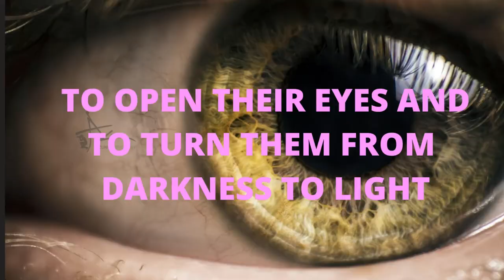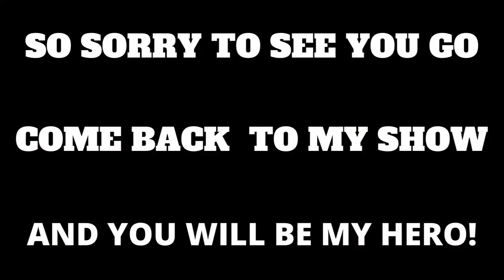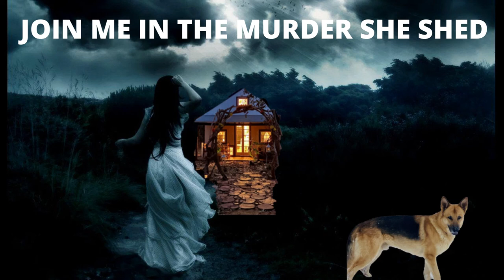THE KRUGERSDORP KILLERS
THIS TRUE CRIME CASE IS ABOUT A CULT THAT BECAME SERIAL KILLERS.
CECILIA STEYN WAS THE LEADER OF A CULT NAMED "ELECTUS PER DEUS." THEY WOULD EVENTUALLY GO ON TO KILL 11 PEOPLE BEFORE THEY WERE CAUGHT. COME JOIN ME IN THE MURDER SHE SHED FOR ANOTHER TRUE CRIME CASE.

Rain Video by Nakunj Patel from pexels